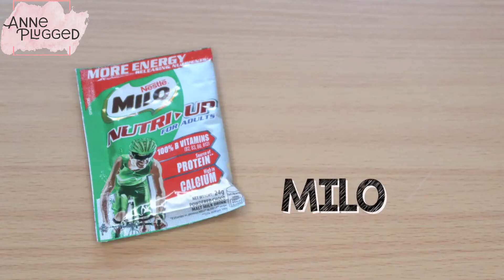How To Make Dalgona Coffee | Dalgona Milo | Anne Plugged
I just joined the bandwagon! The trending Dalgona coffee, a DIY South Korean coffee trend, which has been popularised by video app, TikTok.

It's easy to do and the ingredients are available in our kitchen. Unfortunately, I am not a big fan of coffee which is why I created an alternative with Milo Chocolate drink.

Dalgona coffee is a thick, creamy, frothy iced latte. It is particularly photogenic because the thick caffeinated mixture is separated from the chilled milk to serve.

Comment your suggestions or ideas of what you want me to film next! I would love to hear it.